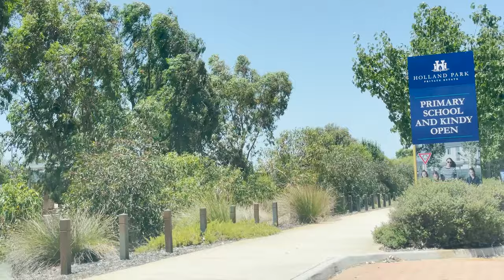Armadale Road Upgrade 2021 .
We will address congestion at the Kwinana Freeway, Armadale Road and Beeliar Drive interchange, Perth’s fifth most congested intersection by segregating heavy regional traffic from local traffic. In doing so, it will effectively create a bypass around Cockburn Central Train Station and Cockburn Gateway shopping centre.Armadale Road Upgrade

 Australian Traveller.